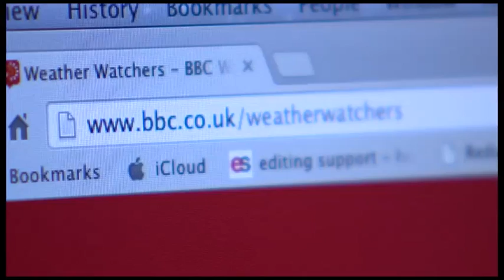Rachel Mackley Weather Presenter // 13